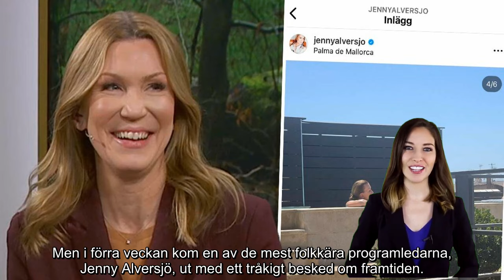Jenny Alversjö lämnar Nyhetsmorgon – känslosamma avskedet En sändning kvar